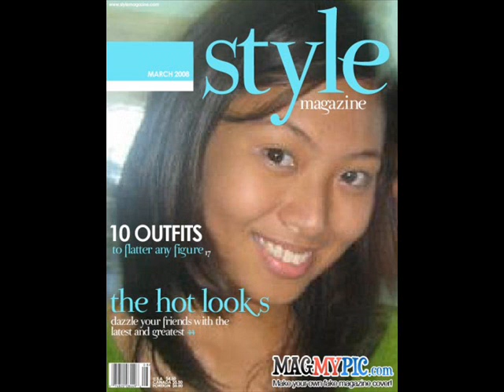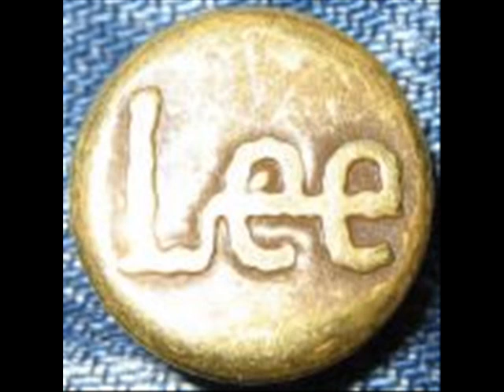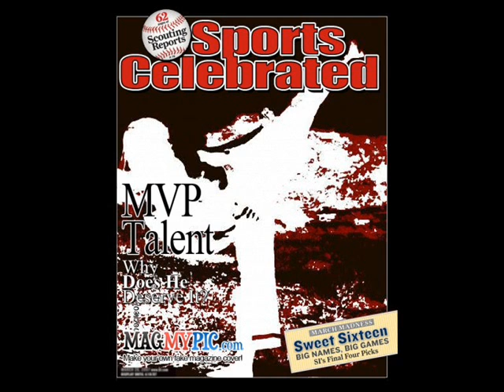rsqpics2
samutsaring larawan